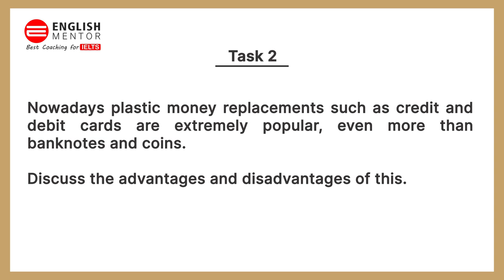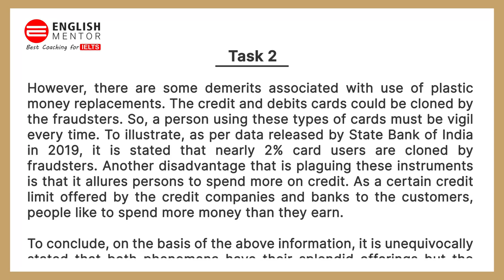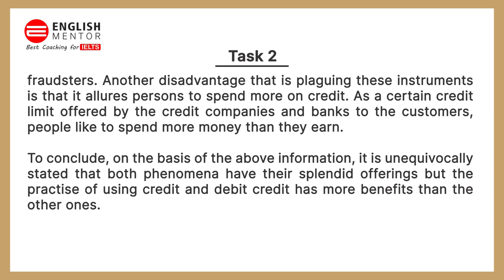IELTS Academic Writing Task 2 Essay II Sample Answer Band 6.5 II Advantages and Disadvantages Essay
Nowadays plastic money replacements such as credit and debit cards are extremely popular, even more than banknotes and coins.
Discuss the advantages and disadvantages of this.

Our Key features are:
• Personalized Coaching
• Experienced